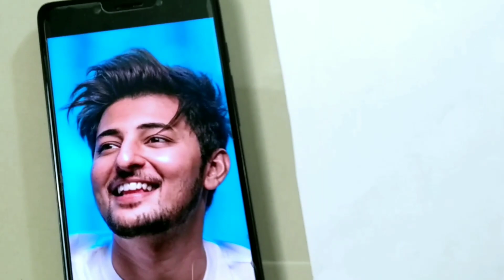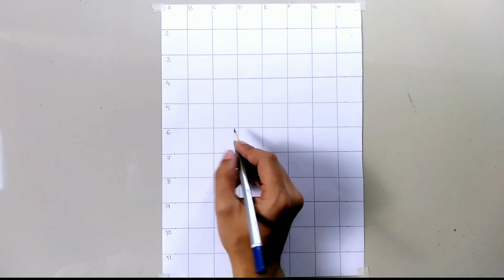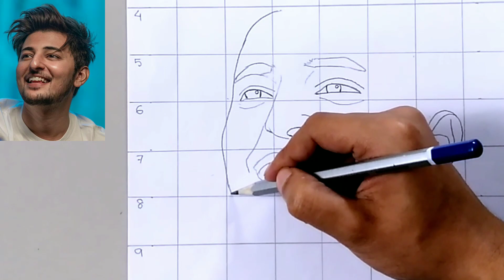Darshan Raval Sketch || How to Draw DARSHAN RAVAL face || Grid Method tutorial || sankar Art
🔥Hey its SankaR😊😊😊 ek chota mota baccha😊🇮🇳

darshan raval drawing
darshan raval drawing step by step
darshan raval drawing easy
darshan raval drawing step by step easy
how to draw darshan
how to draw darshan raval face step by step
how to draw darshan raval
how to draw darshan face step by step
how to draw darshan raval face step by step easy
how to draw darshan step by step
darshan raval new song
darshan raval all songs
darshan raval and tulsi kumar new song
darshan raval mashup
darshan raval fever